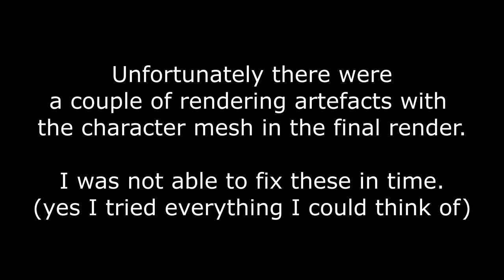"Operation Placeholder" Short Heist Animation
This animated short is for my school animation exam. All assets, lighting and animation were done by me.
I know it is a little janky here and there, but I had to finish it this weekend so this is the best I could make of it.

It was a fun project and a bit outside of my usual comfort zone. I was pretty tired of working on it near the end, but that is most likely due to the heat wave we're having here in the Netherlands at the moment.

I mostly wanted to focus on staging/composition, timing and exaggeration. I do think I have improved on the staging and exaggeration in this animation, but the timing could use some work, especially near the end.

Looking forward to future projects!
-Abigail

Animation done in Blender
Rendered with Cycles at 1440p 24fps